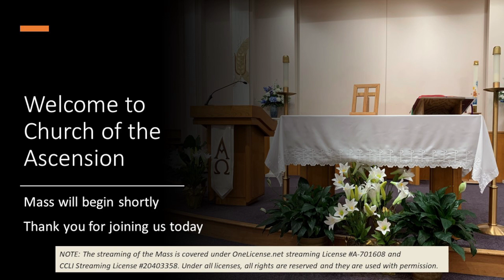9:15 am Mass, Tuesday, October 17, 2023